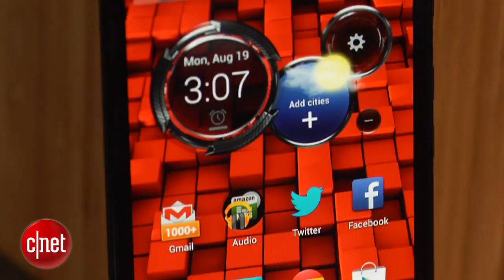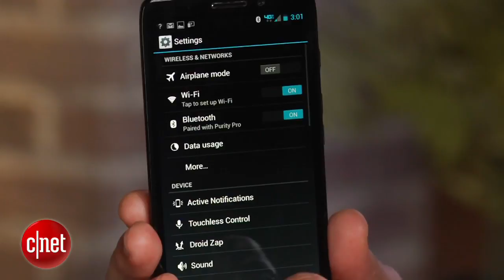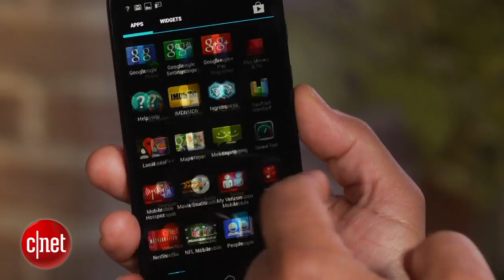Motorola Droid Ultra - Motorola's thinnest Droid ever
At less than a third of an inch thick, the new Motorola Droid Ultra is amazingly thin, nimble, yet cames with a massive 5-inch screen.